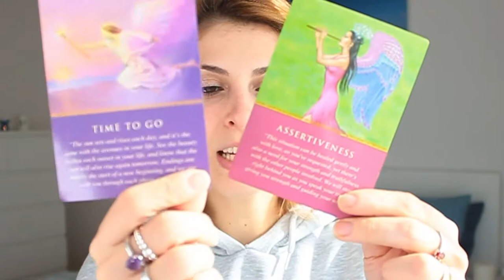Angel Messages For Today | February 08-10, 2019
Here is your Angelic Inspiration for today (February 08-10, 2019)

Whether you are watching it on Friday, Saturday or Sunday, learn what the Angels want you to know today with this daily angel guidance carrying the energy for the entire weekend.

Angelic psychic guidances bring powerful messages from the angels, so why not inviting the Angelic Realm (including the Angels and Archangels)  to be with you and guide you every single day?!

Namaste! 🙏

💜 MARIA MOLINA 💜